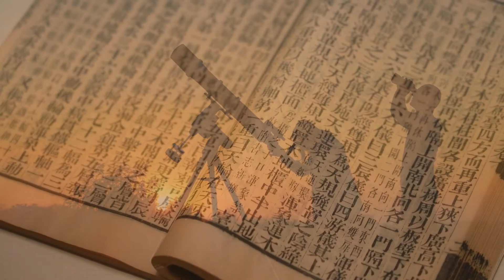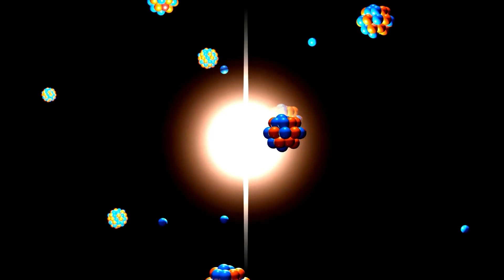10 Amazing Supernova Facts That Might Shock You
Stellar explosions called supernovas are strong and bright. This occurs when a white dwarf is set off into runaway nuclear fusion or during the latter phases of the evolution of a big star. The explosion of a supernova is one of our universe's most amazing phenomena. It is arguably THE STRONGEST explosion that humanity have ever experienced. Here are ten facts about supernovas that you may have not known.

The purpose of the Callidus Earth youtube channel; to produce information in the field of earth and space, information on daily life, personal development, top10 videos, entertaining and instructive videos.